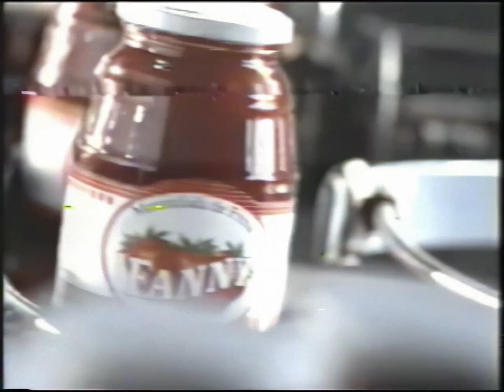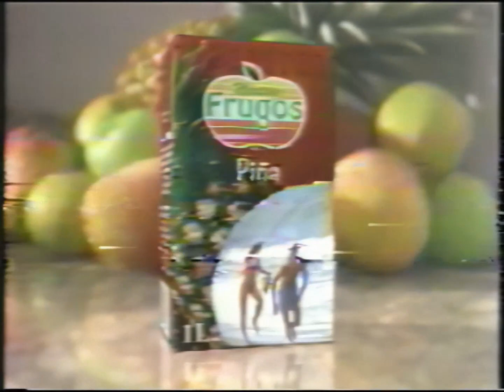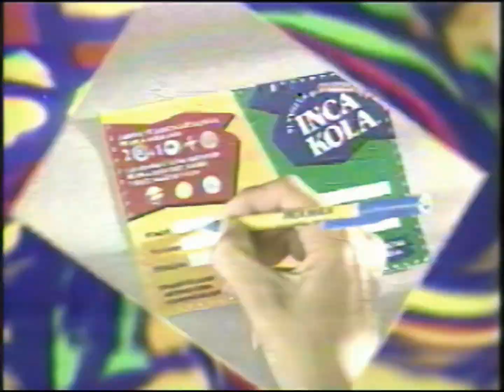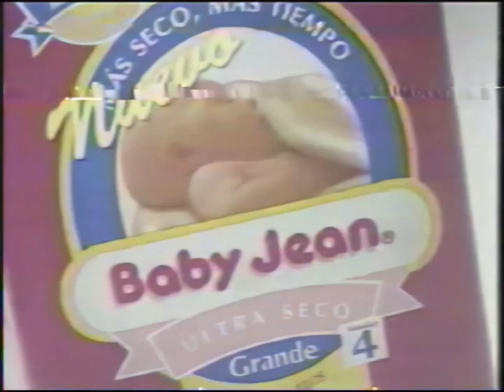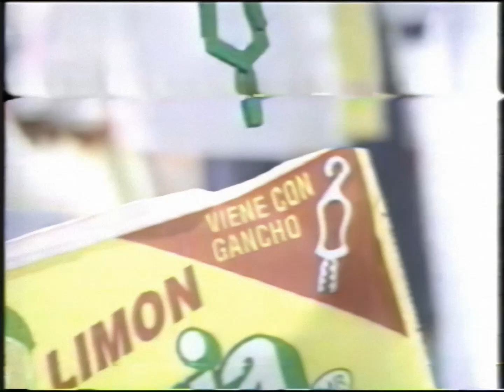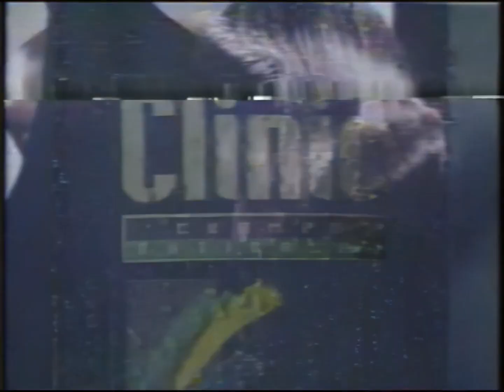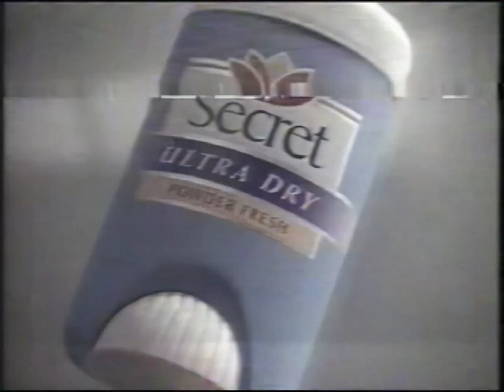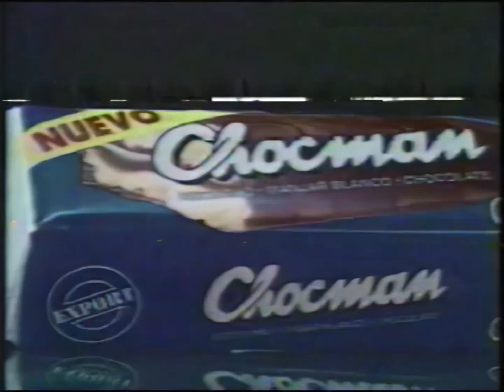Tandas Comerciales - América Televisión (Abril 1997) HQ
Está Primero.
Audio esta en Mono.